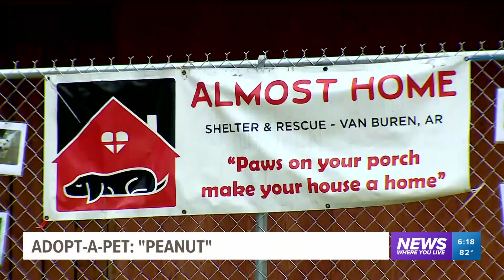Adopt A Pet: Peanut at Almost Home Animal Shelter in Van Buren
In Van Buren, one dog took himself to the animal shelter during a storm a few weeks ago, and now he's ready for his forever home.